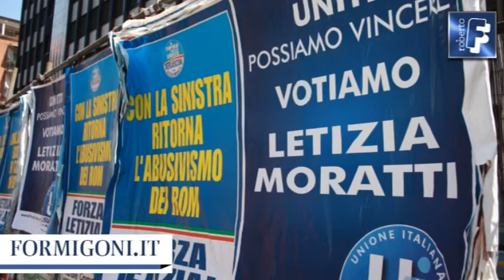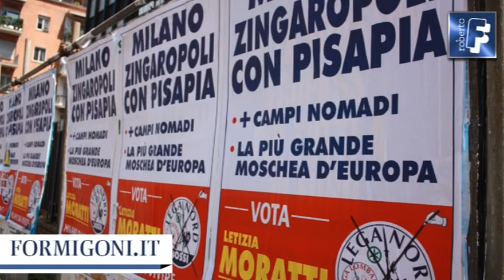Formigoni: alleati della Lega, non subalterni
Roberto Formigoni al consiglio nazionale del Pdl  a Roma, che ha eletto Alfano segretario nazionale del partito. Il punto di partenza è l'unione delle energie presenti all'interno del partito. La strategia da adottare non può che fare conto, da una parte, con gli errori commessi in passato e, dall'altro, con gli alleati con cui continuare a governare il Paese